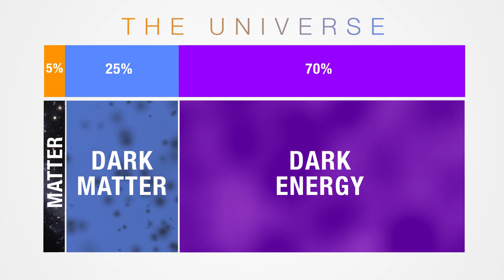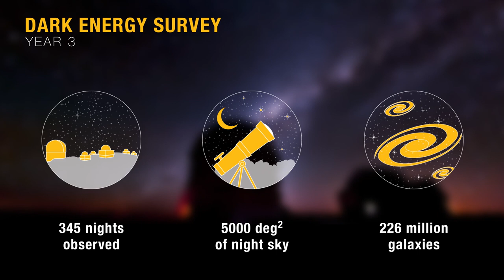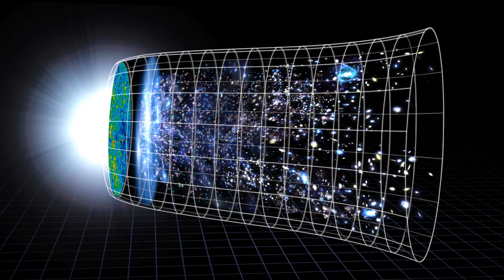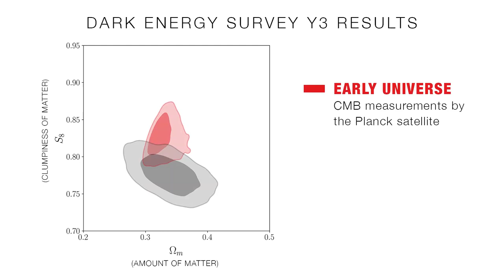Exploring 7 billion light-years of space with the Dark Energy Survey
The Dark Energy Survey tackles big questions about our Universe: What is it made of? How is matter distributed? How has the Universe evolved? And what roles do dark matter and dark energy play? To address these puzzles, the experiment uses a powerful 570-megapixel camera to photograph galaxies close to home and billions of light-years away. The analysis of the first three years of data resulted in the largest maps ever made showing the distribution and shapes of galaxies in our Universe – and provided a fantastic test for scientist’s best predictions.

Credit:
Fermilab